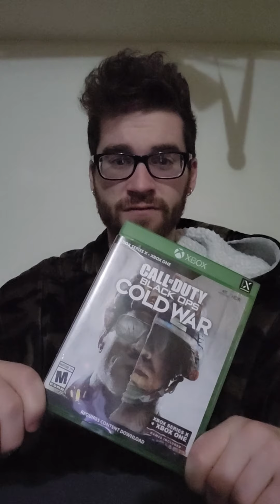Call of Duty Black Ops Cold War Campaign Review